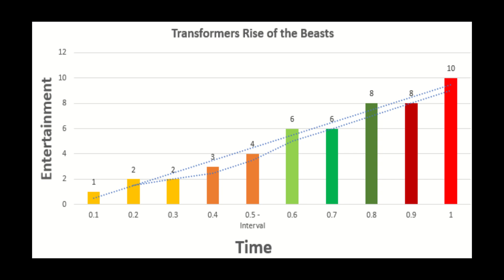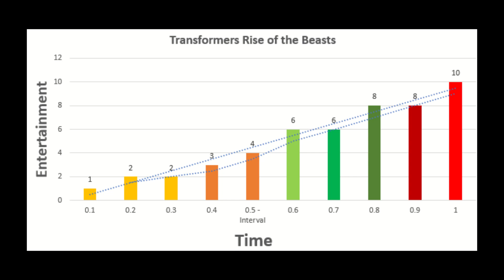Transformers Rise of the Beasts movie REVIEW | ABASHED PURSUE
In this Transformers Rise of the Beasts movie review, we take a look at how the film was received by fans and critics alike and offer our own personal review.

Transformers Rise of the Beasts was met with mixed reactions from fans and critics alike. In this review, we offer our own personal thoughts on the film and answer questions such as whether or not the movie was worth seeing, what we thought of the characters and the action sequences, and whether or not the movie lived up to the hype.
Hi , I am Sudeep and Welcome to my movie commentary podcast channel
Abashed Pursue where you get exclusive content from movie reactions , movie review ,
short films and many at times an indian reaction to world cinema.